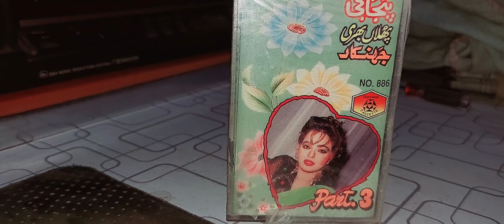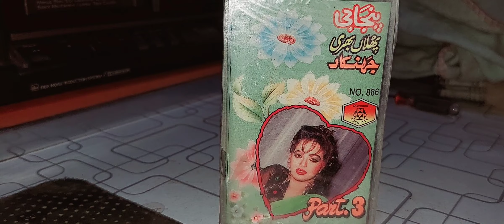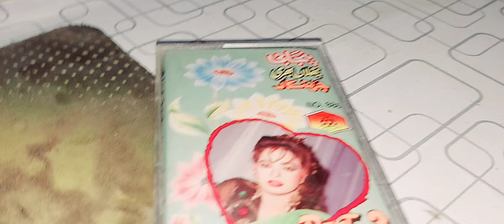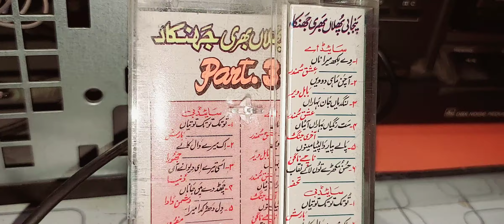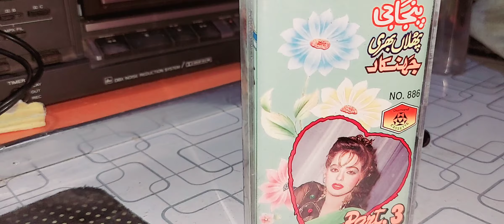Punjabi Phulaan Bhari Jhabkar Part 3 (Diamond Jhankar) Coming Soon Watch Full Video For Album Detail